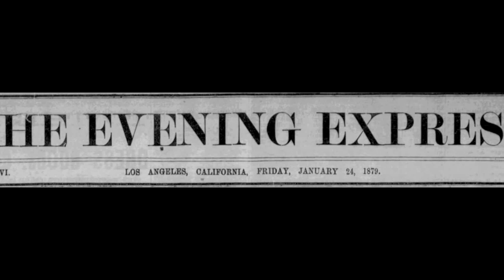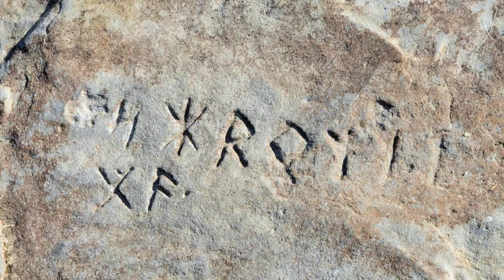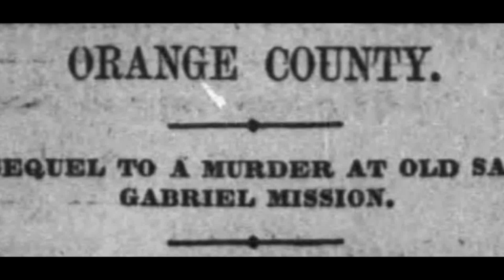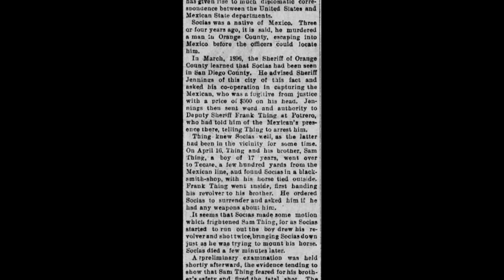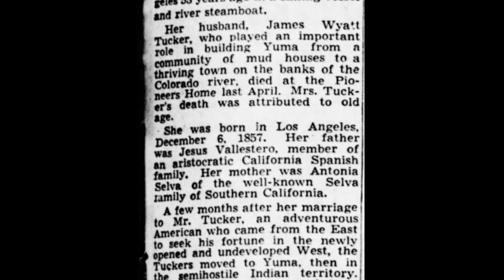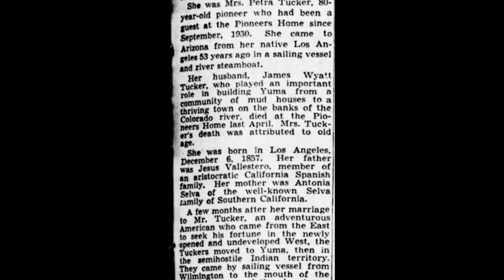The Lost Ship of the Desert - Santiago and Petra Socia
1939 Desert Magazine story of Santiago Socia finding a ship in a canyon around 1892 + additional research.